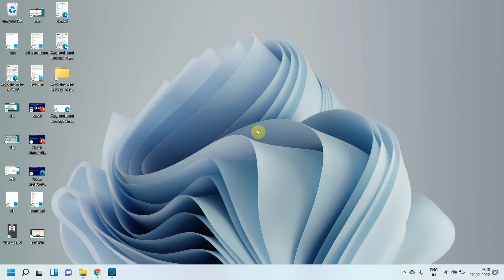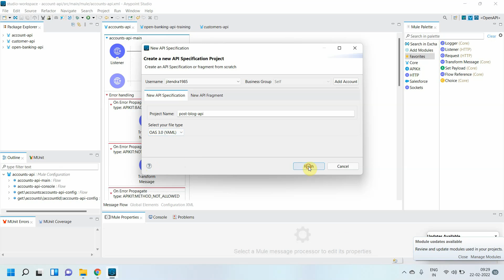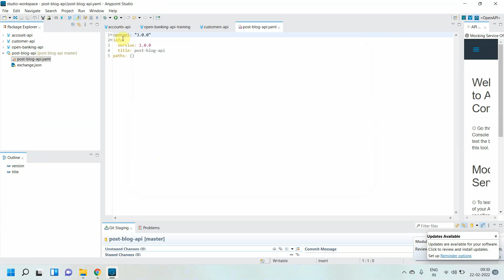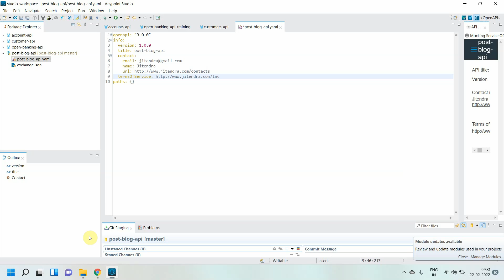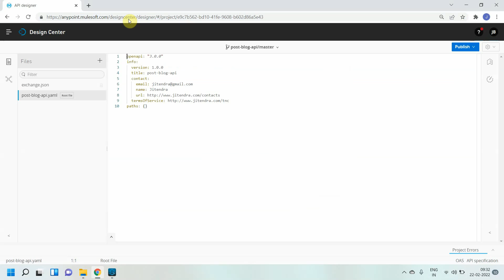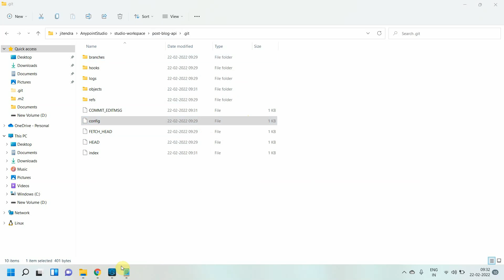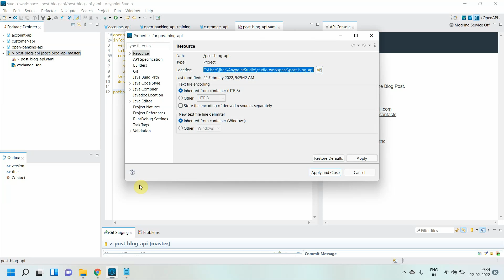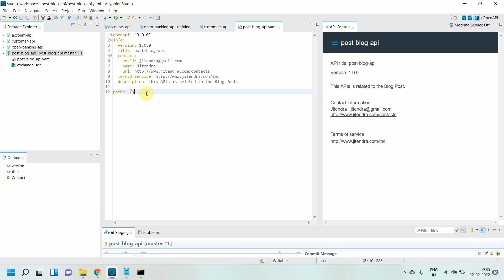OAS 3.0 – Create API Specification Project & Sync with Design Center | MuleSoft Tutorial (Part I)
In this video, you will learn how to create an OpenAPI Specification (OAS) 3.0 project in Anypoint Studio and sync it with Anypoint Design Center using Git commands.

What you’ll learn in this video:
How to create an API Specification Project in Anypoint Studio (OAS 3.0 type)
How to sync your project with Anypoint Design Center using Git integration
Why syncing with Design Center helps improve collaboration and version control
Best practices for design-first API development with MuleSoft

OAS 3.0 (OpenAPI Specification) is a widely adopted standard for describing REST APIs. By integrating it with MuleSoft’s Anypoint Studio and Design Center, you can streamline the API design process, improve reusability, and allow developers and stakeholders to collaborate efficiently.

Designing APIs first ensures early feedback, reduces errors, and accelerates development cycles.